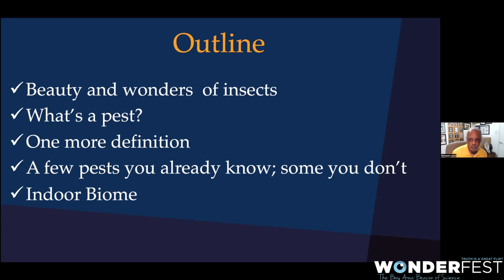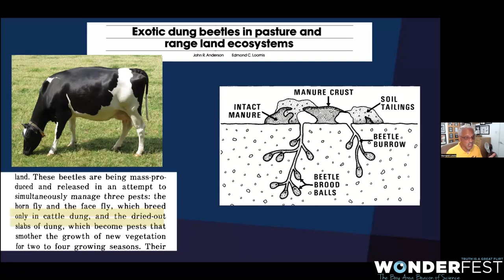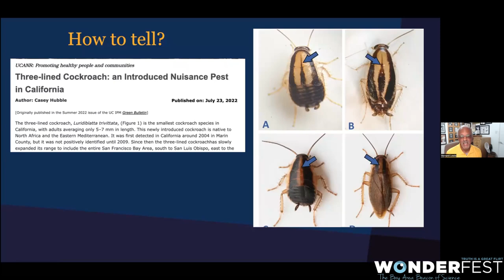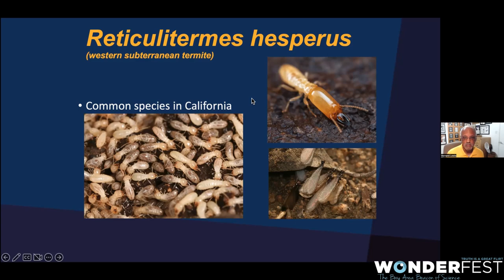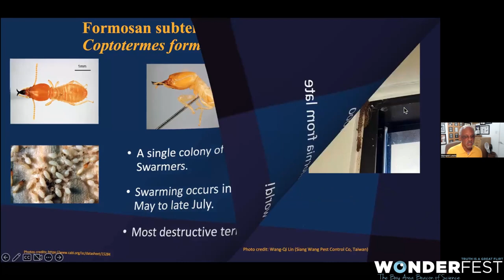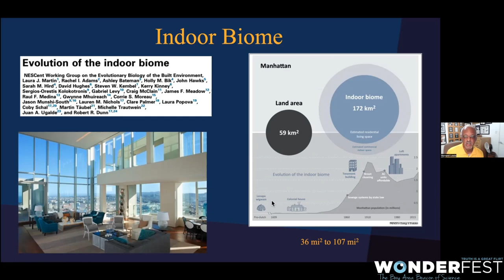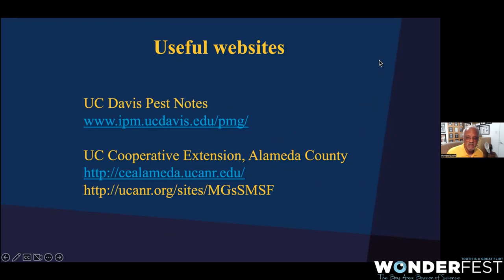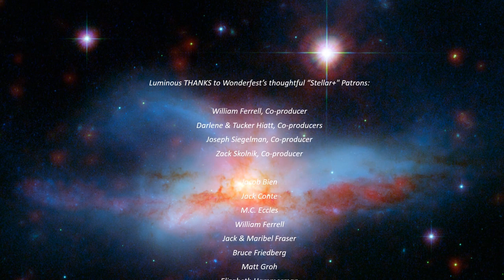Never Home Alone: Six-Legged Invaders Under Your Roof – Dr. Vernard Lewis (UC Berkeley)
After nearly three years of increased "sheltering at home," you may have noticed more six-legged critters sharing your shelter. Scientists, too, have been taking a closer look at these more numerous (and more brazen?) insect invaders. What surprising findings have the researchers uncovered?

Our Wonderfest speaker is Dr. Vernard Lewis, Cooperative Extension Specialist (emeritus) at UC Berkeley. He is a global authority on termites, and his research has explored other home-invading creepy-crawlers: ants, bedbugs, and cockroaches. Dr. Lewis Zoomed with an online Wonderfest audience on January 10th, 2023. This video was edited by Neeti Sonth, noble Wonderfest volunteer.

To learn more about Wonderfest, the San Francisco Bay Area Beacon of Science, please visit wonderfest.org .